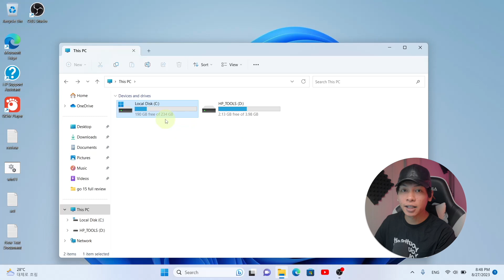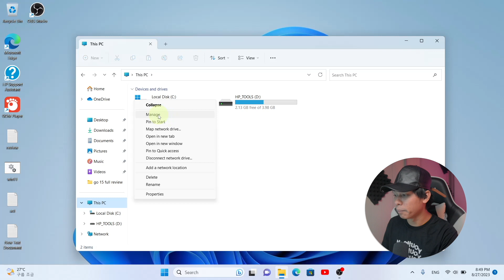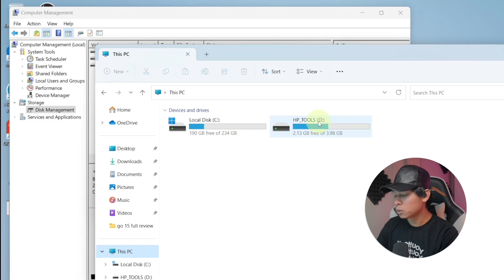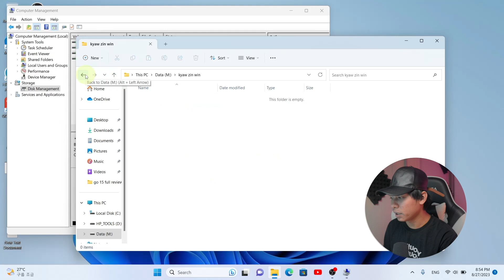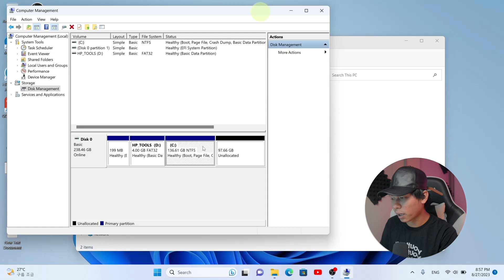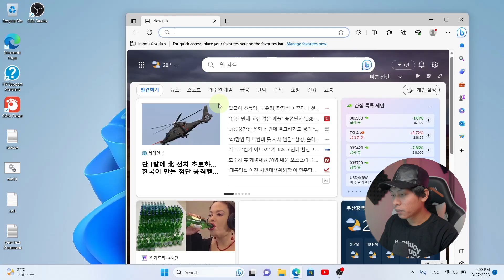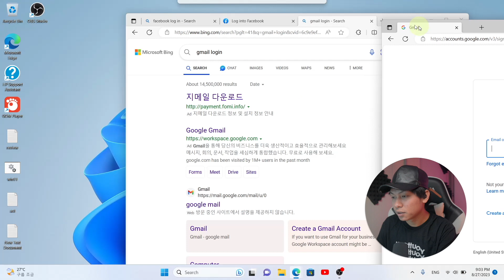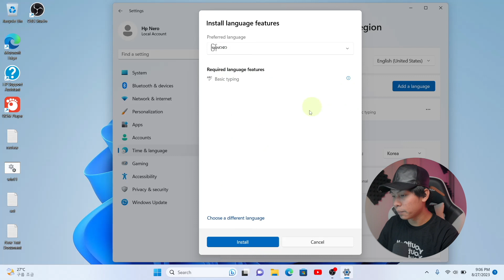Computer Basic & Storage Partation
ကွန်ပြူတာ စတင်အသုံးပြုသူများအတွက်

Hdd / Ssd   Storage ထဲမှာအပိုင်းခွဲပြီး သိမ်းနည်း

အခြေခံအသုံးပြုနည်းတချို့ ကိုပြောပြပေးထားပါတယ်